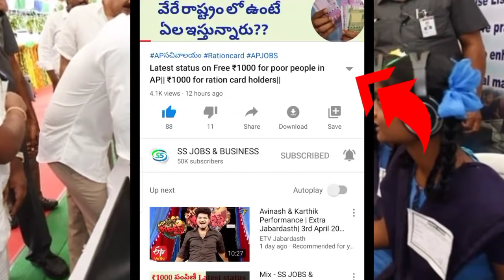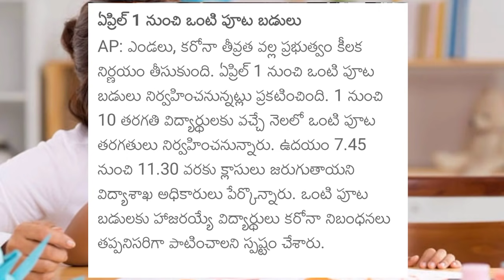Latest updates on schools|Latest update on Lockdown|AP update in schools|Good News for students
vuchitha illu
new ration card
navarathnalu
POOR PEOPLE HOUSE
YSRCP
YS JAGAN MOHAN REDDY
AP SCHEMES
AP PADHAKALU
AP BUDEGT
AP HOUSING SCHEME
AP GIVERNMENT
 VUCHITH HAMI
YSRCP GOVERNMENT
state schemes for poor
amma vodi
Ap cm
jagan schemS
JAGAN CM
15000
Amma vodi list
FREE HOUSE
HOUSE SCHEME
NAVARATHNALU
DWACRA GROUPS